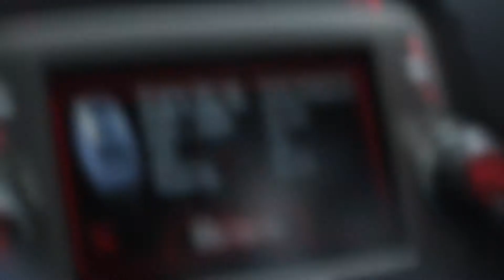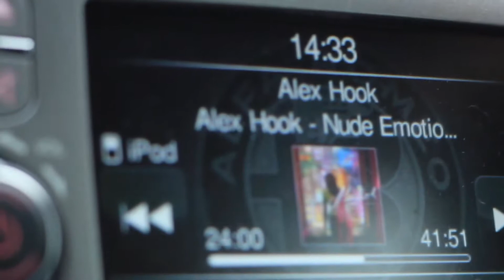First Day of Winter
by Matthew Brown
with Ben Edbrook and Will Calton.
Short film from the first December day.

David Cutter Music - Chame